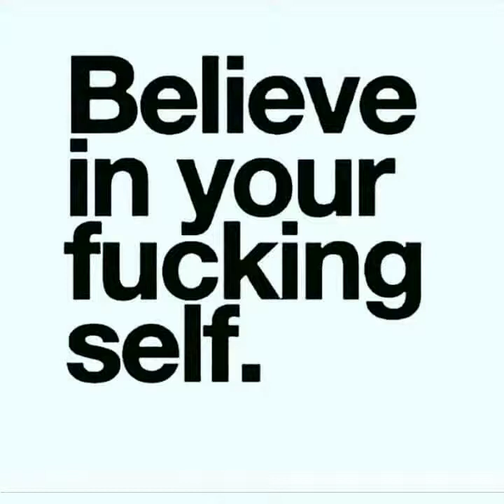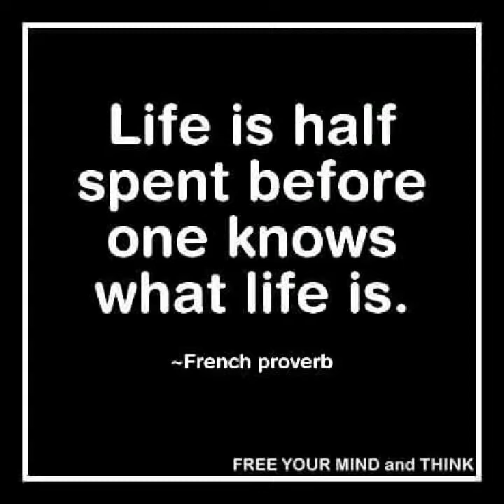bARON nAMGAH - pALINDROM (bAKLÄNGESrESAN)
har kollat så mycket bakåt att jag tappade mina mål/

baklängesresan ja en verklig palindrom/

ja länge sedan jag märkte vart jag går/

har vart en baklängesresa! ja en verklig palindrom/

men har vaknat nu ser att alla mina mål/

var rakt framför näsan i hoppets korridor/

så när magen vill kräkas och hoppet inte nås/

hjälper det att veta det är bara en monster palindrom/

vart i från kom Aina? satt mej bakom lås/

palindrom! ja namgaH är ett kraftigt namn med flås/

från en baklängesresa till nutiden/

som en kartläggningssveda för odjuret/

ta mej från allt hittepå till allt som består/

längtar nu, blickar fram tror jag kanske förstår/

att gud finns i allt som kärleken når/

så skjuter ej fram allt, tänker nå mina mål!/

vers2:

lär mej om, hjälp mej hitta mitt tidlösa jag/

säkert nån skänker lyckan som vill vidröra snart/

känn min sång märk att nycklar finns till örats bas/

vill ej kränka som jyckar i denna berövade stad/

vara mitt tidlösa jag baklängesresan är klar/

skrikt oss hesa som barn utan att veta för vad/

Pitestad har matat Goliat med död i utanförskap/

tacksam att det nu för mej kanske slutar rätt bra/

så tänker fånga denna dag och lära mej om igen/

vad som är att leva glad utan att känna ångesten/

men sist jag klara det var jag bara ett barn/

och allting var en lek som jag klarade av/

men som tonåring hade jag mycket hat till min far/

mot alla som försökte kontrollera mej dag efter dag/

och i skolan sa dom att jag ej dög som jag var/

nä jag skulle vara deras slav tills jag låg död i min grav/

fuck that!

bR(A)INsTORM941pRODUCTION / nORTHwOOD sLUMS